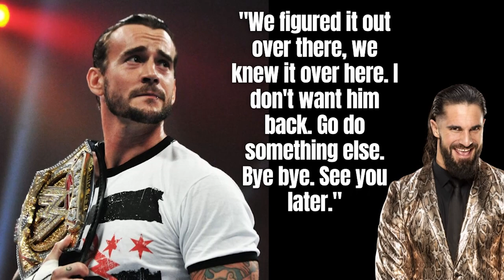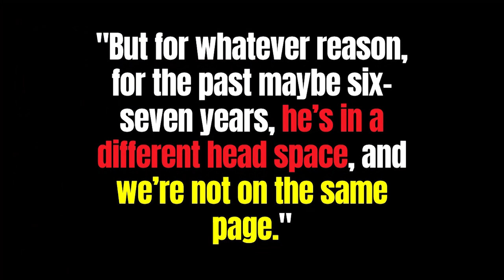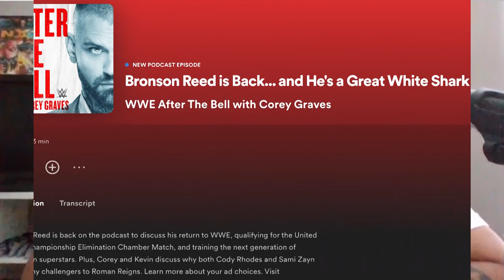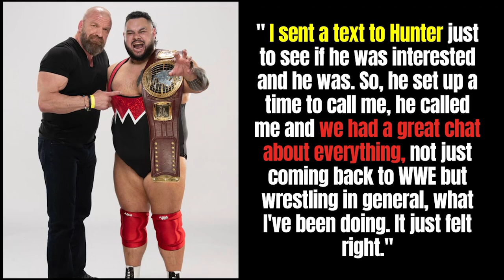Seth Rollins Says It Pains Him To Say Bad Things About CM Punk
Hey there, welcome back to another episode of The Latest! On today's video by @DeniseSalcedo -- the main topics are Seth Rollins recent interview where he discusses CM Punk and Bronson Reed also talks about his return to WWE.